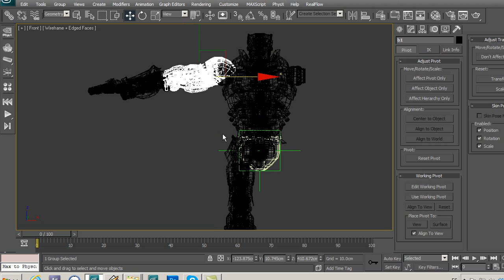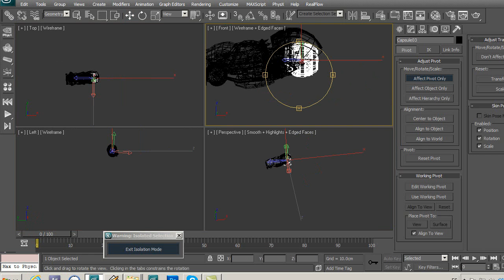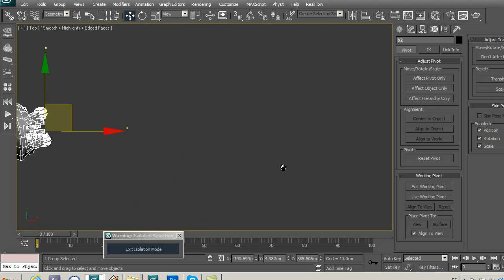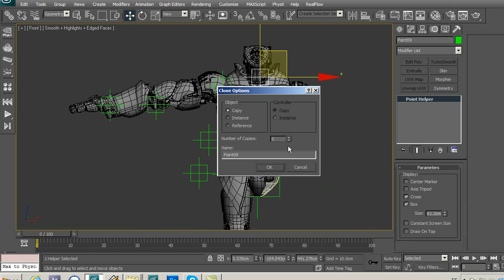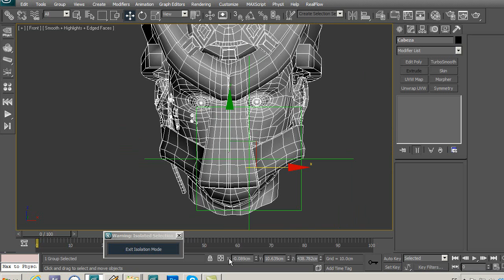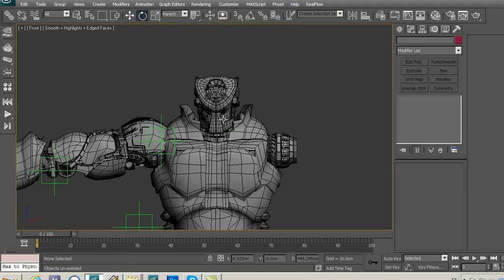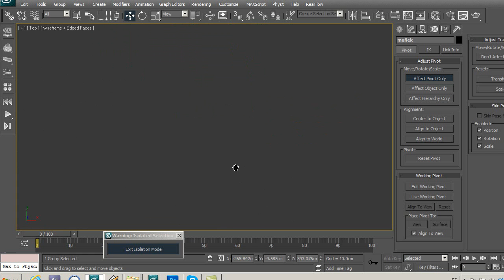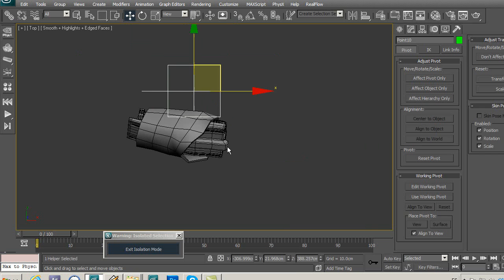Tutorial - Rigging Mecánico Básico -parte 2º